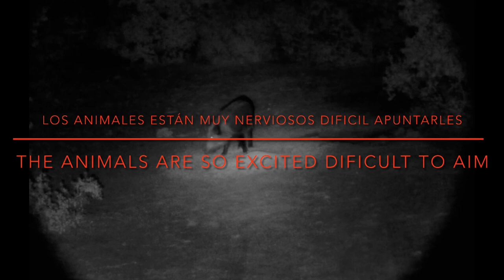Espera de jabalí con arco ( caza con arco jabali en celo)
Caza con arco de jabali en epoca de celo!